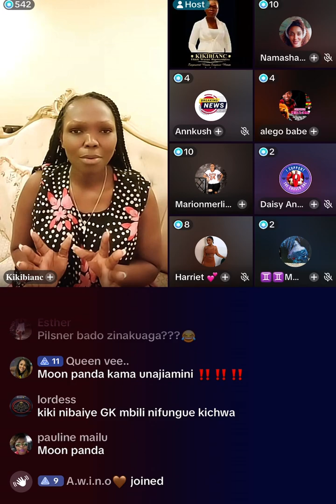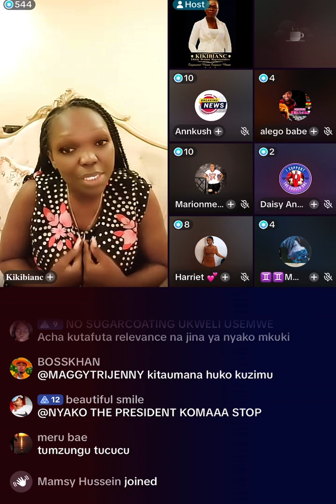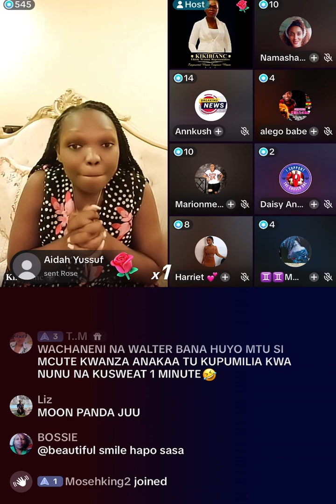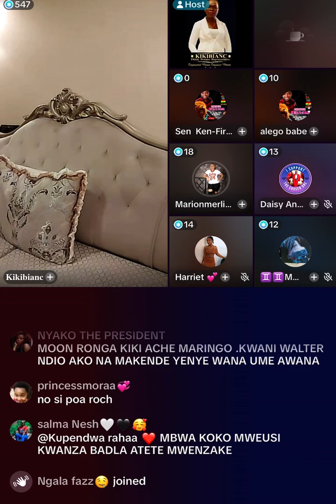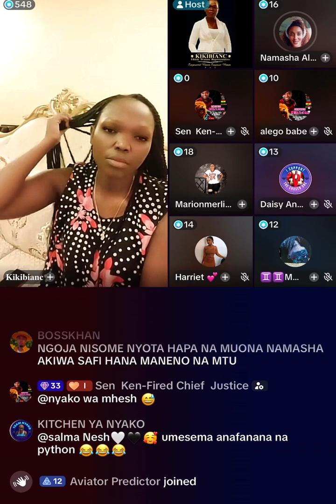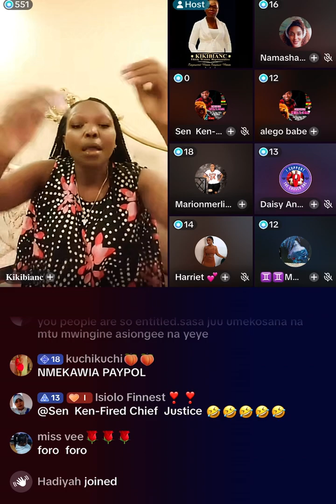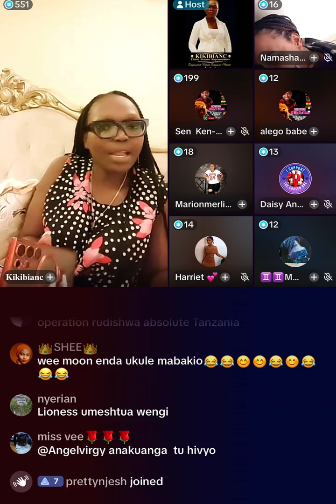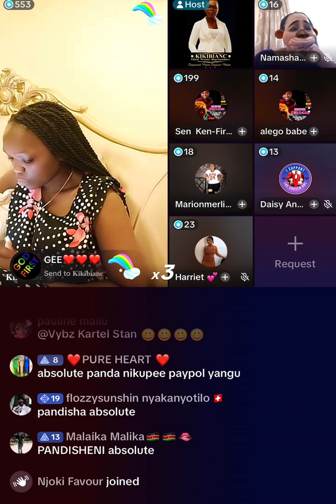Kikibianc Addressing Moongodess Part 1